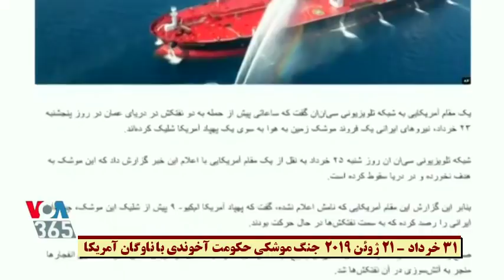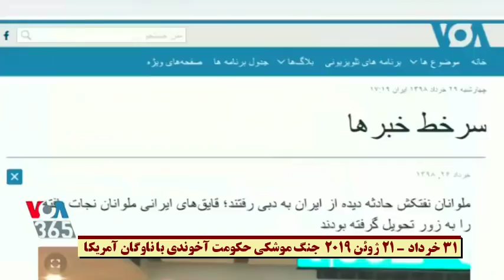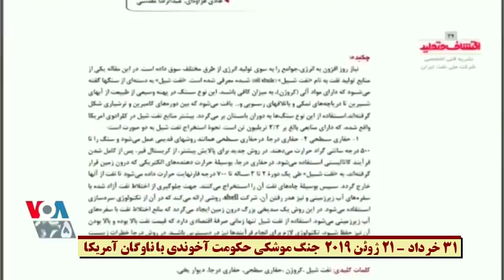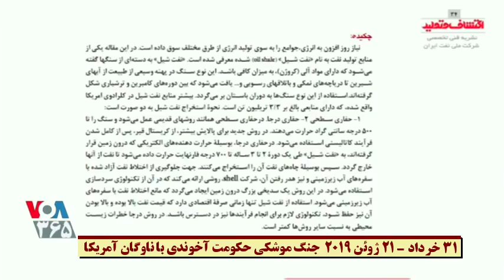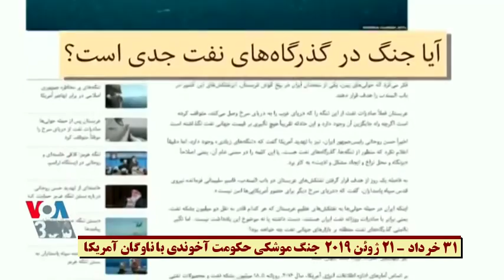VOA, Iran, صفحه آخر « اگر جنگ گـر بگيرد !! » ايران ـ ۳۱ خرداد ؛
IRAN, VOICE OF AMERICA, VOA, MEHDI FALAHATI, LAST PAGE, WAR, RQ-4, DRONE, PERSIAN GOLF,